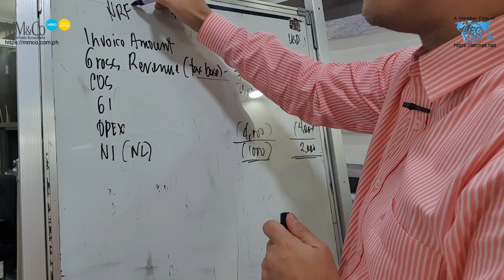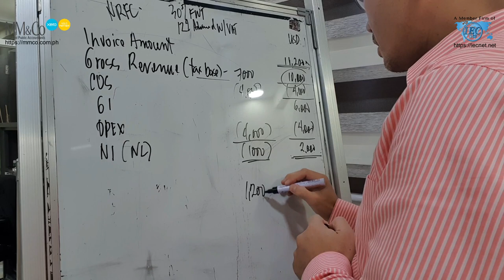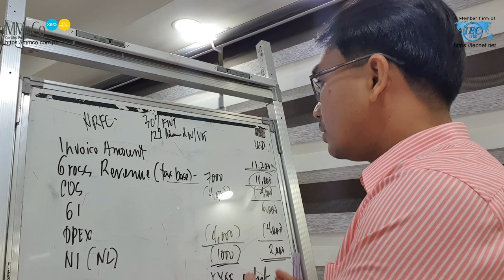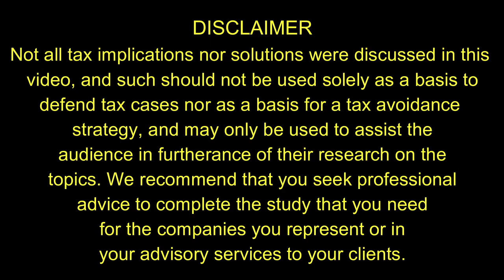Taxation in the Philippines for Nonresidents: Final Withholding Tax, Zero-rated & Withholding VAT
Update: The Final Withholding Tax rate for Non-resident Foreign Corporations (NRFC) was reduced from 30% to 25% effective January 1, 2021 under the CREATE LAW.

Taxation in the Philippines for Non-residents. This video discusses Vatable transactions on services performed outside of the Philippines, which is subjected to zero-rated vat also discusses about 25% FWT on non-resident aliens not engaged in trade or business (180 days or less stay in the Philippines), for services performed by them rendered in the Philippines.  Moreover, 30% FWT (now 25% per CREATE LAW) on non-resident foreign corporations performing services in the Philippines, including Tax Treaty Relief Applications (TTRA) and Permanent Establishments (PE).

This video does not discuss Certificate of Residence for Tax Treaty Reliefs (CORTT) that covers interests, dividends and royalties. Such is discussed in another video. This video also discusses the application of Advanced Withholding VAT on Vatable transactions rendered by the non-residents as described above.